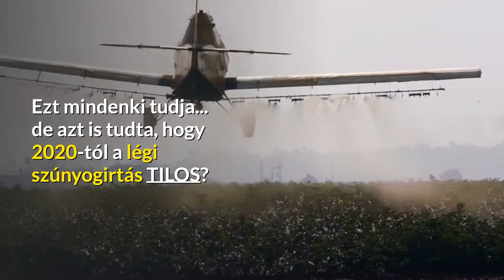Szúnyogirtás Budapest - Földi Szúnyogirtás Budapest - Szúnyoggyérítés 2020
Szúnyogirtás -  Szúnyoggyérítés - Irtó Trió Kft. HÍVJON: 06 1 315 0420.

2020-tól a levegőből történő szúnyogirtás TILOS.
Ma az egyetlen jogszabályoknak megfelelő szúnyogirtási módszer a
földről végzett kémiai szúnyogirtás.
Az Irtó Trió az egyik legelismertebb márka a kártevőmentesítő iparban.
Több mint 15 éves szakmai tapasztalatunk és kártevőmentesítő szakembereik kimagasló tudása a garancia arra, hogy ha gyorsan, hatékonyan és
a jogszabályoknak megfelelően szeretnénk megszabadulni a szúnyogoktól
akkor az IRTÓ TRIÓ a legjobb választás.
szúnyogirtás 2020

szúnyogirtás házilag
szúnyogírtás
szúnyogirtás budapest
szúnyogirtás házilag kertben
szúnyogirtás 2019 budapest
szúnyogirtás szeged
szúnyogirtás a kertben
szúnyogirtás autóval
szúnyogirtás angolul
szúnyogirtás a kertben házilag
szúnyogirtás albertirsa
szúnyogirtás a lakásban
autós szúnyogirtás
szúnyogirtás hatása a méhekre
szúnyogirtás balaton
szúnyogirtás budapest 2019
szúnyogirtás budapesten
szúnyogirtás borsodban
szúnyogirtás balaton 2019
szúnyogirtás biológiai
szúnyogirtás bejelentése
szúnyogirtás csepel
szúnyogirtás csongrád megye
szúnyogirtás celldömölk
szúnyogirtás cegléd
csorna szúnyogirtás
szúnyogirtás debrecen
szúnyogirtás dunakeszi
szúnyogirtás dunakeszi 2019
deltametrin szúnyogirtás
szúnyogirtás dorog
szúnyogirtás debrecen 2019
denevér szúnyogirtás
szúnyogirtás eger
szúnyogirtás esztergom
szúnyogirtás ellen
szúnyogirtás esőben
légi szúnyogirtás engedélyezése
szúnyogirtás földi
szúnyogirtás kinek a feladata
szúnyogirtás füsttel
szúnyogirtás füstöléssel
füstös szúnyogirtás
biológiai szúnyogirtás facebook
szúnyogirtás göd
szúnyogirtás 2019 győr
szúnyogirtás gyöngyös
szúnyogirtás gödöllő
szúnyogirtás gyula
szúnyogirtás hódmezővásárhely
házi szúnyogirtás
szúnyogirtás jogszabály
szúnyogirtás kecskemét
szúnyogirtás katasztrófavédelem 2019
szúnyogirtás kertben
szúnyogirtás kecskemét 2019
szúnyogirtás katasztrófavédelem
szúnyogirtás káros
szúnyogirtás kalocsa
szúnyogirtás lakitelek
szúnyogirtás lakásban
légi szúnyogirtás
légi szúnyogirtás árak
légi szúnyogirtás 2019
légi szúnyogirtás vegyszer
szúnyogirtás lőrinci
szúnyogirtás leányfalu
szúnyogirtás miskolc
szúnyogirtás melegköd
szúnyogirtás miskolc 2019
szúnyogirtás mohács
szúnyogirtás megrendelés
szúnyogirtás mosonmagyaróvár
szúnyogirtás mezőkövesd
szúnyogirtás méhek
szúnyogirtás nyíregyháza
nagykőrös szúnyogirtás
szúnyogirtás nagybajcs
szúnyogirtás nagykanizsa
szúnyogirtás nyíregyháza 2019
szúnyogirtás nyékládháza
szúnyogirtás otthon
szúnyogirtás országos
otthoni szúnyogirtás
orfű szúnyogirtás
szúnyogirtás pécs
szúnyogirtás pécs 2019
szúnyogirtás permetezéssel
szúnyogirtás paks
szúnyogirtás 2019 pest megye
szúnyogirtás permetszer
szúnyogirtás permetezéssel házilag
szúnyogirtás pest megye
szúnyogirtás ráckeve
szúnyogirtás repülővel
repülőgépes szúnyogirtás
szúnyogirtás rendelés
szúnyogirtás székesfehérvár
szúnyogirtás szolnok 2019
szúnyogirtás szeged 2019
szúnyogirtás siófok
szúnyogirtás szentendre
szúnyogirtás szekszárd
szúnyogirtás szigetköz
szúnyogirtás tiszafüred
szúnyogirtás tolna megye
szúnyogirtás tiszakécske
tiszaújváros szúnyogirtás
természetes szúnyogirtás
tiszakécske szúnyogirtás 2019
kerti tó szúnyogirtás
szúnyogirtás tata
ulv szúnyogirtás
szúnyogirtás házilag udvaron
szúnyogirtás veszélyei
szúnyogirtás veszélyes
szúnyogirtás veresegyház
szúnyogirtás vác
szúnyogirtás wiki
szúnyogirtás xviii. kerület
szúnyogirtás zala megye 2019
szúnyogirtás zaol
szúnyogirtás zala
szúnyogirtás zalaegerszeg 2019
szúnyogirtás zala megye
szúnyogirtás zalaegerszeg
szúnyogirtás 2019 zala megye
szúnyogirtás 2019 katasztrófavédelem
szúnyogirtás 2019 pécs
szúnyogirtás 2019 miskolc
szúnyogirtás 2019 szolnok
szúnyogirtás 2019 székesfehérvár
katasztrófavédelem szúnyogirtás 2019 budapest
szúnyogirtás budapesten 2019
szúnyogirtás balassagyarmat 2019
szúnyogirtás 2019 debrecen
szúnyogirtás 2019 kecskemét
szúnyogirtás kaposvár 2019
katasztrófavédelem szúnyogirtás 2019 zala megye
katasztrófavédelem szúnyogirtás 2019 lista
szúnyogirtás 2019 mosonmagyaróvár
szúnyogirtás 2019 vas megye
szúnyogirtás 2019 szabolcs megye
szúnyogirtás 2019 nyíregyháza
szúnyogirtás 2019 szeged
szentendre szúnyogirtás 2019
szúnyogirtás 2019 szigetköz
szúnyogirtás sárospatak 2019
szúnyogirtás vác 2019
kerti szúnyogirtás házilag
szúnyogirtás házilag a kertben
vegyszeres szúnyogírtás
szúnyogirtás vegyszere
vegyszeres szúnyogirtás
biológiai szúnyogirtás vegyszer

Irtó Trió Kft. Budapest, Sáfrány u. 37, 1116
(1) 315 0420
Szúnyogirtás Budapest - Földi Szúnyogirtás